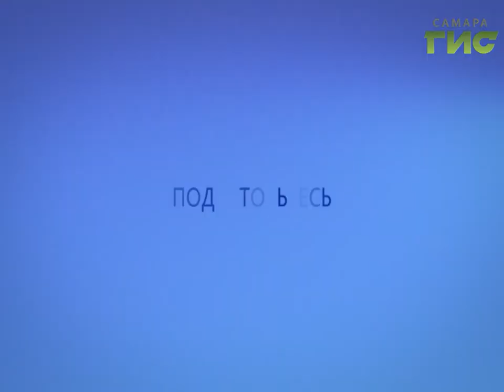Прогноз погоды на 12.06.2017